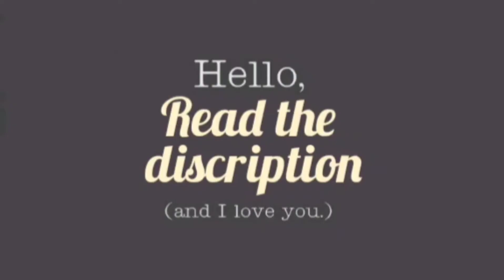Poco X3 India Launch Set for September 22: All Details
srmqf924ug.blogspot.com Poco X3 is said to come with a larger battery and more RAM compared to the European Poco X3 NFC.

HIGHLIGHTS
Poco X3 Indian variant set for a September 22 launch
The phone will have a hole-punch design
Poco X3 is expected to be a slightly tweaked version of the Poco X3 NFC

Poco X3 will be launching in India on September 22 at 12pm (noon), the brand has revealed on Twitter. The Poco X3 is expected to be a slightly tweaked variant of the Poco X3 NFC that was launched in the European markets last week. While the tweet does not reveal any more details about the phone, the dedicated Flipkart teaser page shows the presence of Snapdragon 732G SoC, just like the Poco X3 NFC. As of now, it is unclear if there will be a launch event for the Poco X3 or just an announcement.

Poco India took to Twitter and shared that the Poco X3 will be arriving in the country on September 22 at 12pm (noon). The 10-second teaser video shared by Poco India shows the front and back of the phone, with a hole-punch design for the selfie camera and a quad rear camera setup. Like other Poco phone models, Poco X3 will also be sold via Flipkart.

Poco X3 price in India (expected)
The Poco X3 Indian variant, as mentioned earlier, is expected to be a slightly tweaked version of the Poco X3 NFC that was launched in the European market. While there is no information on the pricing for the Indian variant, the Poco X3 NFC is priced at EUR 229 (roughly Rs. 19,900) for the base 6GB + 64GB storage variant and EUR 269 (roughly Rs. 23,400) for the 6GB + 128GB storage variant in Europe. It comes in Cobalt Blue and Shadow Grey colour options.

Notably, a recent report claimed that the Poco X3 will be priced at Rs. 18,999 or Rs. 19,999 in India, presumably for the base variant.

Poco X3 specifications (expected)
The Poco X3 is tipped to come with a bigger battery compared to the Poco X3 NFC. It is also said to come with 8GB of RAM variant that is higher than the two models of the Poco X3 NFC. If the rest of the specifications remain the same, the Poco X3 will feature a 6.67-inch full-HD+ display with 120Hz refresh rate and be powered by the Qualcomm Snapdragon 732G SoC. The phone will come with a quad rear camera setup that includes a 64-megapixel Sony IMX682 primary sensor, a 13-megapixel 119-degree wide-angle sensor, a 2-megapixel depth sensor, and a 2-megapixel macro shooter. On the front, there will be a 20-megapixel sensor for selfies, housed in the hole-punch cutout. The phone will support 33W fast charging and have a side-mounted fingerprint sensor.